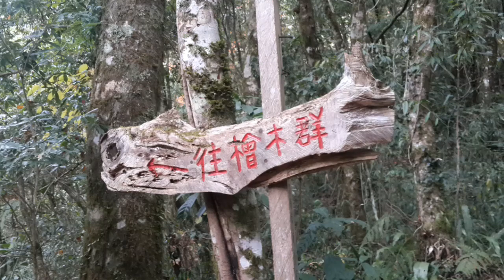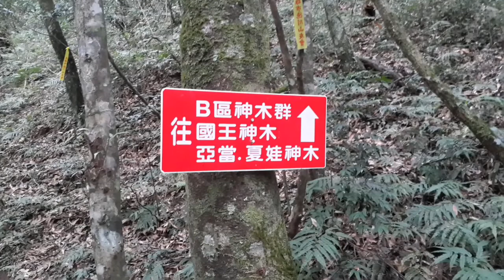鎮西堡 神木群之旅